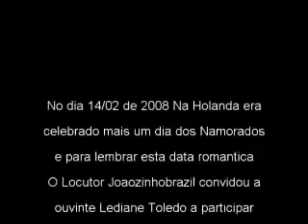eric clapton - wonderful tonight